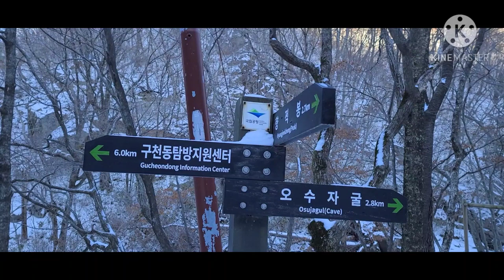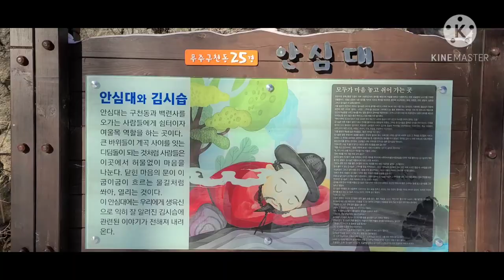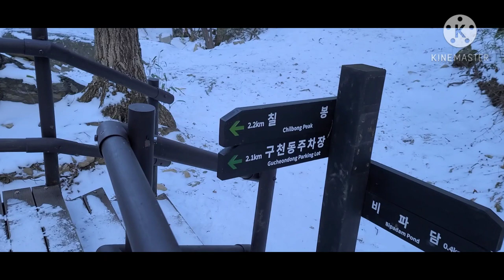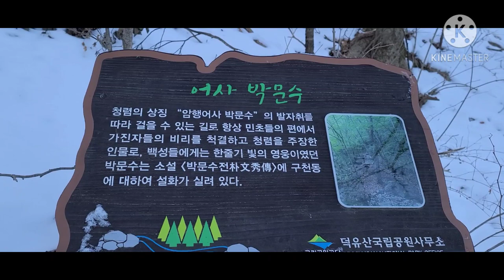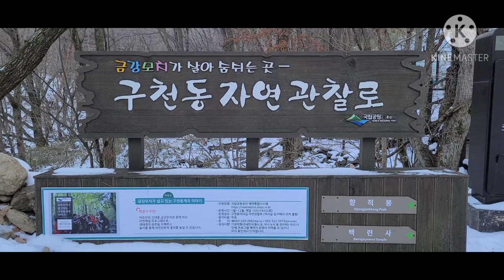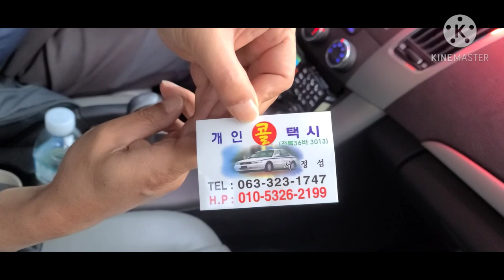[눈꽃종주완료]향적봉_백련사_인월담_구천동